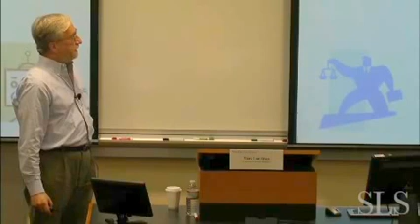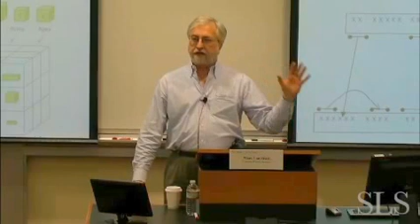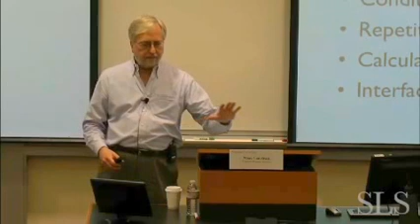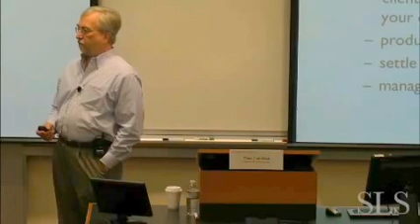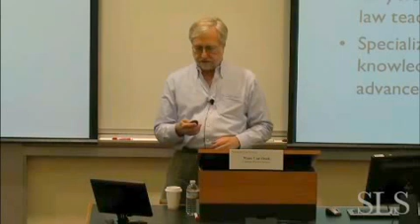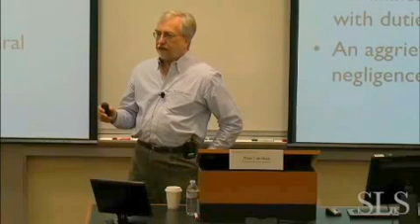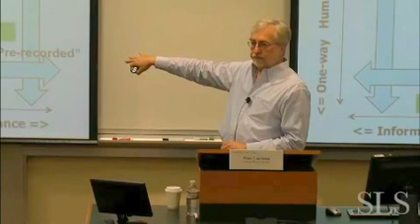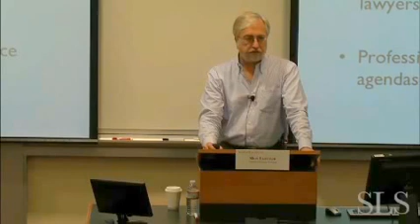CodeX Speaker Series | Marc Lauritsen: "Liberty, Justice, and Legal Automata"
On November 15th, 2012 CodeX: Stanford Center for Legal Informatics welcomed Marc Lauritsen, president of Capstone Practice Systems, for the discussion "Liberty, Justice, and Legal Automata."
Lauritsen discussed the future of law with the help of machines and cited recent tech moves by corporate counsel and large law firms to equip clients with automated document drafting tools, small firms who are embracing elawyering, and nonprofits mounting online services for intelligent form generation.